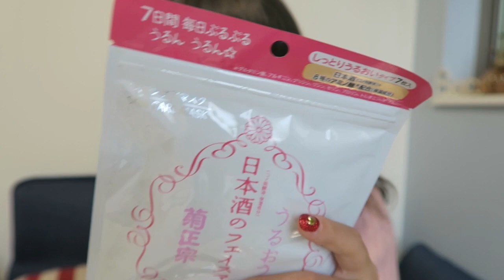旅行用スキンケアポーチの中身紹介！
こんにちは♡
Shioneです!

今回は旅行用のスキンケアポーチの中身紹介です！

今回紹介したアイテム♡（値段がわからない物は書いてないです（ ;  ; ））
・菊正宗 日本酒のフェイスマスク ７枚入り ¥450
・雪肌精 トラベルセット  ¥1,000
・ロレッタ プレミアムベースケアオイル  ¥3,800
・acure モロッカンアルガンオイル ROSE ¥1,267
・Nowfoods ヒアルロン酸 ファーミング美容液 ¥1,214
・albaBotanica HawaiianMoistureCream Jasmin&vitaminE ¥1,647
・NowFoods ホホバオイル ¥3,134